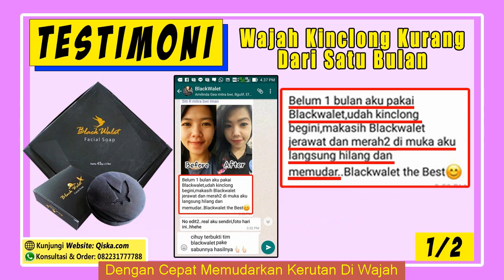Ternyata Khasiat Sabun Muka Black Walet Ampuh Untuk Mencerahkan Wajah - WA 082231777788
Sabun Black Walet ialah sabun wajah dari Ramuan air liur walet yang memiliki kandungan khasiat untuk kecantikan serta kesehatan kulit muka. Air liur burung walet mempunyai khasiat untuk menuntaskan permasalahan pada kulit wajah. Bahan dari Sabun Black Walet ini mampu bekerja dengan baik untuk membasmi masalah jerawat, komedo dan flek hitam. Untuk memperoleh kulit muka yang halus dan terawat selalu gunakan Sabun Black Walet. Pelajari Selengkapnya Di Sini

KHASIAT SABUN BLACK WALET

1. Mengangkat Sel Kulit Mati
Sel kulit mati menjadi faktor utama kulit kelihatan kusam dan bisa menyebabkan munculnya
jerawat pada kuli dan wajah, jika terkena kotoran atau bakteri yang melekat di facial soap
Black Walet dapat mengangkat sel kulit mati dengan aman dan tidak merusak jaringan kulit.

2. Meregenerasi Kulit
Setelah sel kulit mati terangkat kandungan herbal Black Walet, selanjutnya akan
meregenerasi kulit untuk memperlambat penuaan dini dan kulit nampak tambah.

3. Menghilangkan Flek Hitam
Flek hitam yang muncul akibat radikal bebas, paparan sinar matahari atau penggunaan
produk kecantikan yang tidak tepat bisa mengurangi penampilan dan rasa percaya diri.
Black Walet mampu menghilangkan flek hitam dari ringan hingga yang kronis dalam waktu singkat.

4. Memudarkan Kerutan
Kandungan herbal yang ada pada Black Walet bisa mengencangkan kulit, sehingga kerutan pada kulit
wajah akan berkurang dan hilang. Sehingga wajah nampak muda kembali, Selain itu khasiat sabun
Black Walet juga bisa untuk mengencangkan area kulit di sekitar payudara.

5. Menghilangkan Jerawat
Air liur burung walet mengandung senyawa yang dapat menuntaskan jerawat dan menghilangkan
bekasnya tanpa menimbulkan peradangan pada kulit, sehingga jerawat baru tidak akan muncul.
Kandungan herbal Sabun Black Walet juga memberi nutrisi pada kulit, sehingga bakteri yang
memicu munculnya jerawat tidak dapat melekat dan tidak timbul jerawat kembali.

6. Mengecilkan Pori-Pori
Pori-pori yang besar tentu dapat mengurangi penampilan dan memudahkan bakteri berkembang
seketika di wajah anda. Apabila anda memiliki masalah wajah dengan pori-pori wajah yang besar
anda perlu Sabun Black Walet untuk segera mengatasinya.

7. Mencerahkan Kulit
Khasiat sabun Black Walet selanjutnya adalah untuk mencerahkan kulit. Dengan beberapa kali
pemakaian saja, kulit anda akan terlihat tampak lebih cerah dari sebelumnya.

8. Melembutkan Kulit
Kulit wajah yang kering mengingatkan bahwa kulit telah kehilangan banyak nutrisi.
Sabun Black Walet mampu mengembalikan kelembutan kulit anda dengan nutrisi yang dibutuhkan
kulit agar kulit kembali tampak segar dan kembali cerah.

KONSULTASI DAN ORDER SABUN BLACK WALET